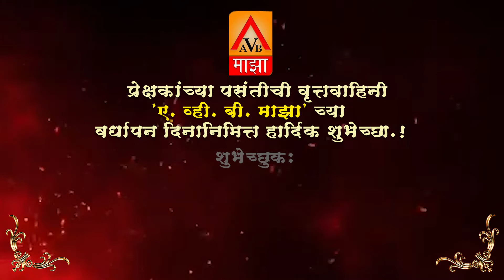संपूर्ण महाराष्ट्राचा लेखाजोखा घेणारा नेटवर्क ए व्ही बी माझा ला वर्धापन दिनाच्या हार्दिक शुभेच्छा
संपूर्ण महाराष्ट्राचा लेखाजोखा घेणारा नेटवर्क ए व्ही बी माझा ला वर्धापन दिनाच्या हार्दिक हार्दिक शुभेच्छा शुभेच्छुक
मा.सचिन रगतवान
वनक्षेत्रपाल प्रादेशिक वनीकरण
फलटण
 सर्व वनरक्षक व सर्व कर्मचारी वृद्ध प्रादेशिक वनीकरण फलटण